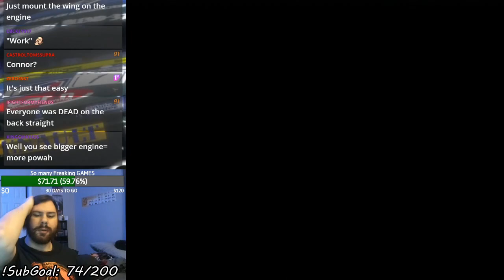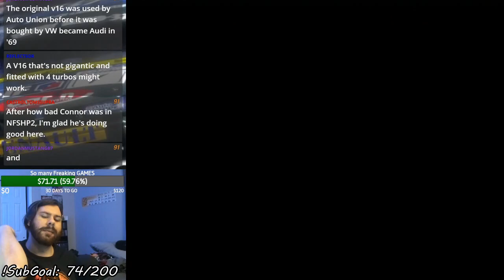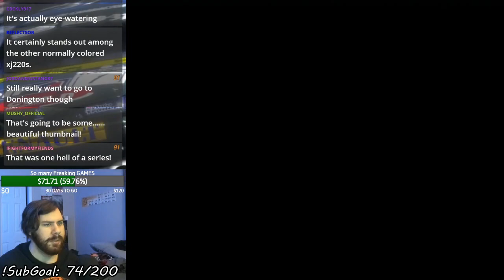TOCA 2: Touring Cars (PSX) - Jaguar XJ220 Championship (Let's Play Part 9)